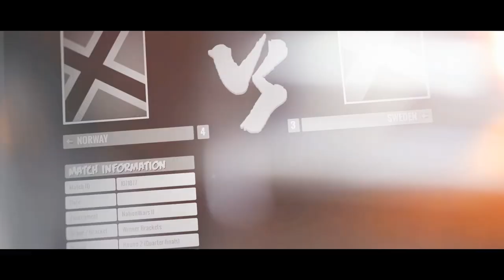Naruto SUN Storm Revolution - PS3/X360/PC - Storm League (Italian Trailer)